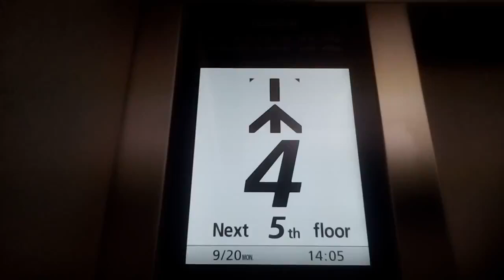日立エレベーター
高松市のワカバビルにあります。更新前はビルエースクオリティー80IIでした。機種はGセレクトです。この動画は2021年9月20日に撮影したものです。
メーカー:日立
設置年:1987年
リニューアル年:2021年
定員:6名
積載:450kg
キャンセル機能:あり
アナウンス:なし
戸閉ブザー:なし
到着ベル音:なし
ボタン確認音:なし
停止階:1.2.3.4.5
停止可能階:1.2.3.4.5